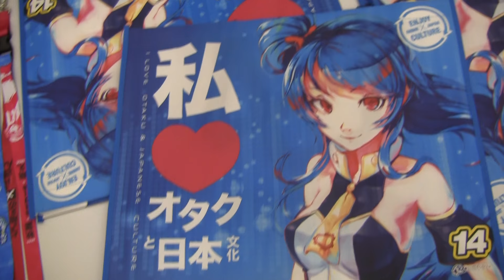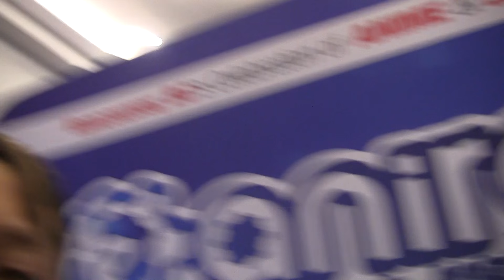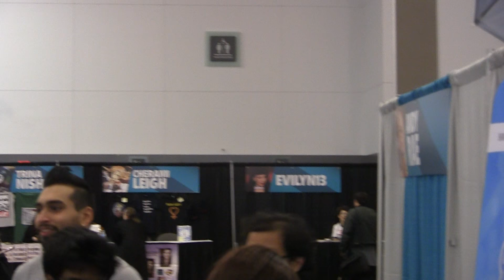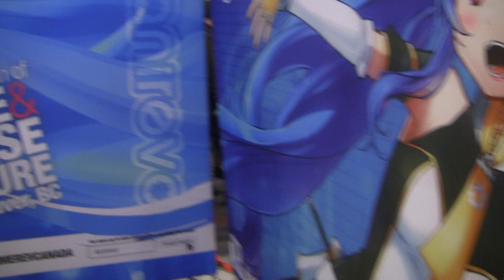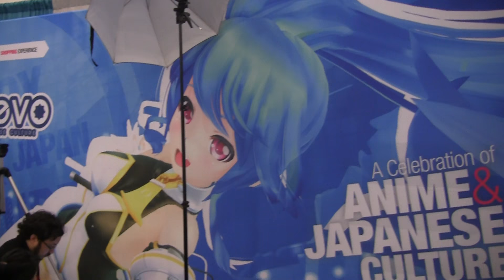Fan Expo Vancouver 2016!!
Just a quick video about our booth and panels at Fan Expo Vancouver 2017 this past weekend! It was a lot of fun and I got to host a Sailor Moon Celebration Panel featuring Linda Ballantyne and Susan Roman!! So excite!! :)